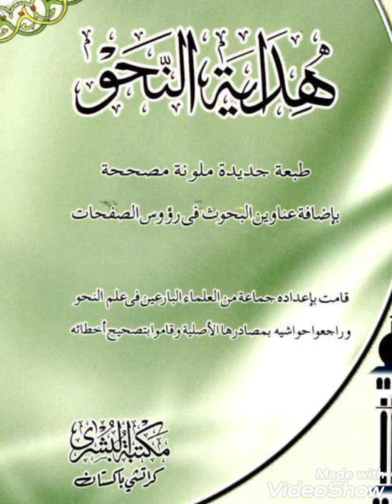درس هداية النحو نمبر 72